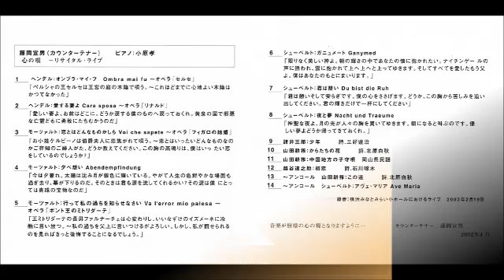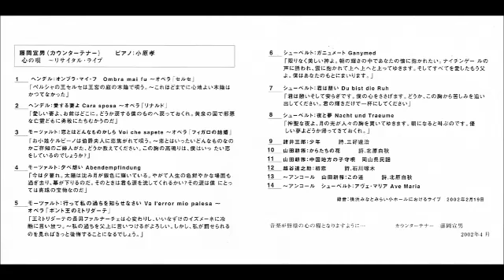03 藤岡宣男 恋とはどんなものかしら Voi che sapete,CT Fujioka Nobuo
藤岡宣男全集
藤岡宣男 　心の唄　〜リサイタル・ライブ〜

SONGS OF OUR HERTS/COUNTER TENOR FUJIOKA, NOBUO

２００２年２月みなとみらい小ホールにおけるライブ

01:ヘンデル作曲：   　オンブラ･マイ･フ　歌劇［セルセ」より
02:ヘンデル作曲：   　愛する妻よ　歌劇「リナルド」より
03:モーツァルト作曲： 恋とはどんなものかしら　歌劇［フィガロの結婚」より
04:モーツァルト作曲： 夕べの想い
05:モーツァルト作曲： 行って私の過ちを知らせなさい　歌劇「ポント王のミトリダーテ」
06:シューベルト作曲： ガニュメート
07:シューベルト作曲： 君は憩い
08:シューベルト作曲： 夜と夢
09:諸井三郎作曲： 　  少年
10:山田耕筰作曲： 　  からたちの花
11:山田耕筰作曲： 　  中国地方の子守唄
12:越谷達之助作曲： 　初恋
13:山田耕筰作曲： 　  この道
14:シューベルト作曲： アヴェマリア